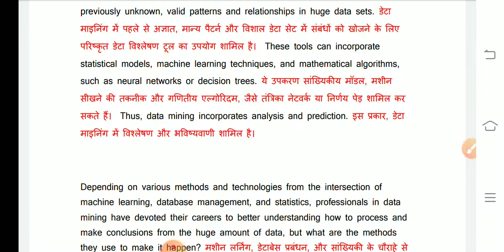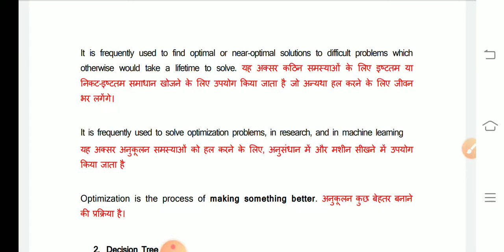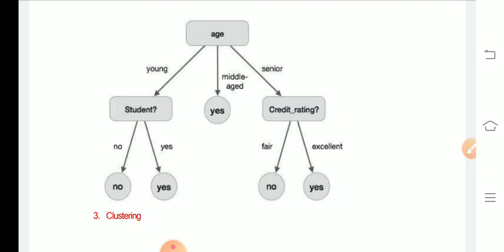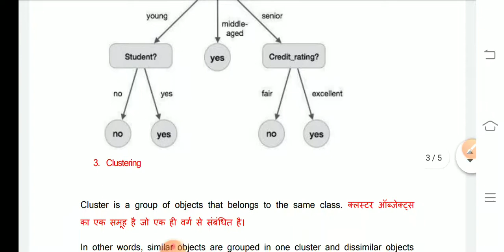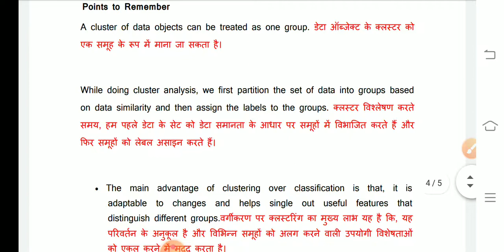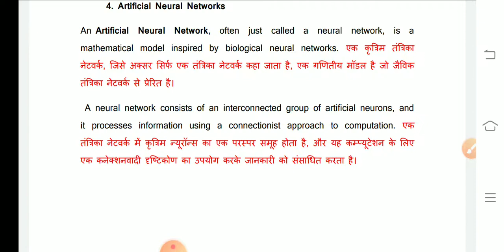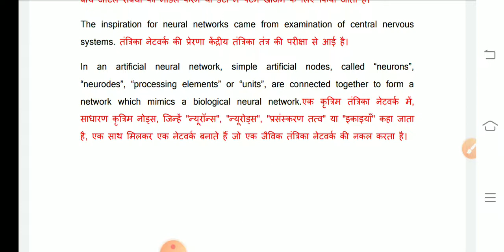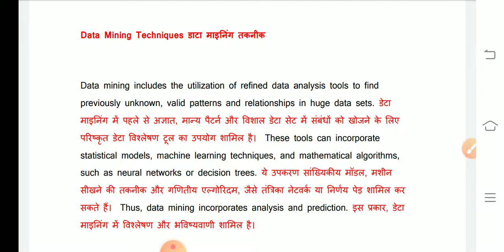INTRODUCTION OF DATA MINING TECHNIQUES